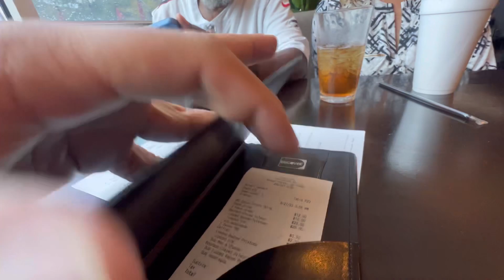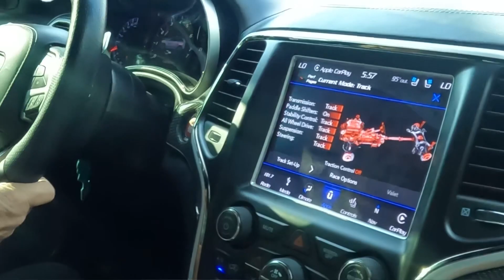MOM GOES CRAZY In My Jeep Trackhawk *850HP*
Taking mom out to eat in the Trackhawk for her birthday.